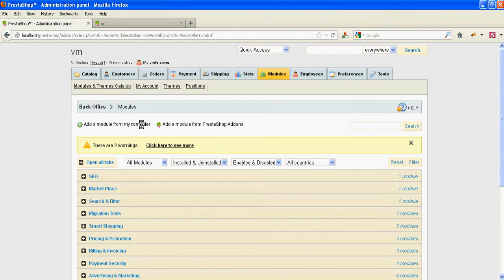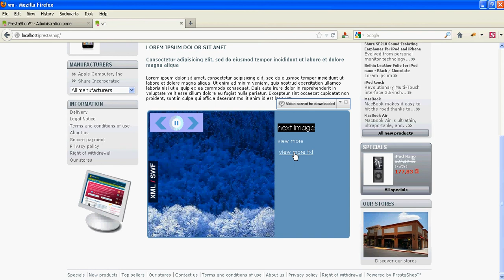PrestaShop Image / News slider Installation